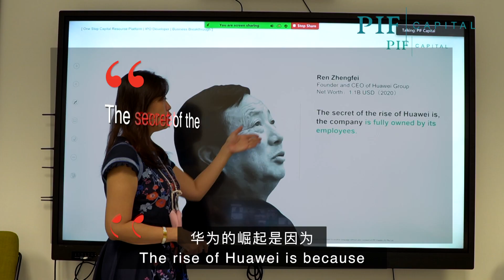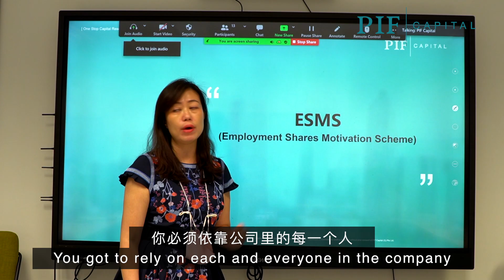Employee Share Motivation Scheme Oct Event Highlights | PIF Capital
想让您的企业赚钱又值钱吗？
让我们听听Grace Lim分享让企业值钱的智慧，
学会资本运作，懂得使用OPM，
借力使力加快企业成长的速度并扩大企业发展的宽度，
最终达到企业新高度！

Do you want to build a profitable and valuable company?
Let's listen to Guru' Grace Lim's sharing,
learn about capital mechanism & use of OPM,
which could accelerate the growth and expand the development of your company by leveraging on others' strength,
and finally reaching greater height!

[About PIF Capital]
PIF Capital is a Fast-Track Growth Developer for SMEs. Our vision is to build A+ Entrepreneurs & A+ Companies with our one-stop capital resource platform. Over 6000 entrepreneurs have gone through our step-by-step framework to maximise company valuation.